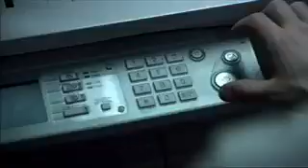The black hole